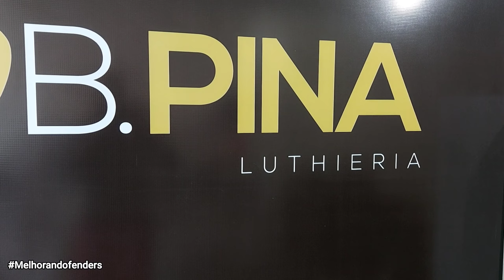Melhorandofenders FENDER MEXICO HSS 2014 Episódio #05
Fender mexicana 2014 HSS
Blindagem/Elétrica/Regulagem
deseja um serviço assim?
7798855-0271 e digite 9